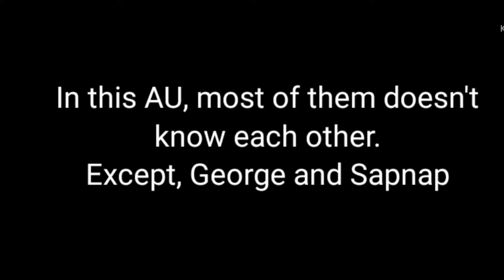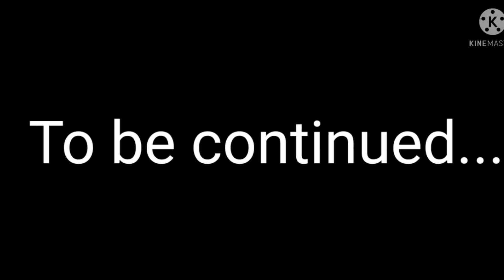DSMP Squid Game AU ( this is my first video so..enjoy!)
Hello!

So this is my AU of DSMP Squid Game AU. I'm a new gachatuber. So please support me!^^

Sound in the video:
Red Light Green Light Meme(I couldn't find the original sound so I take it from another gachatuber video)